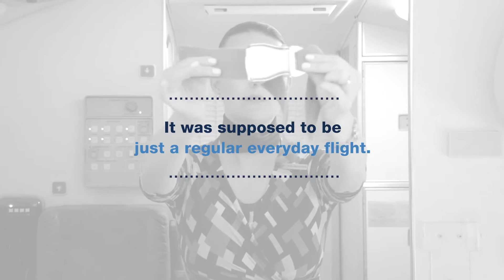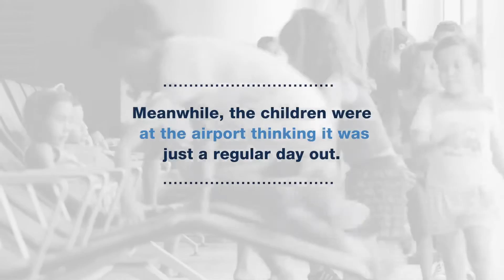Ambient marketing - Coca-Cola / Azul Airlines: Sleigh plane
Coca-Cola wraz z Azul Airlines zmienia paseżerów w Mikołajów rozdających prezenty!